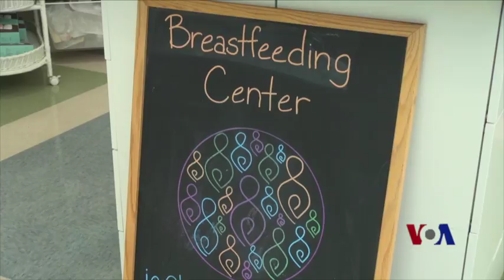世界母乳喂养周今天开始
母乳喂养对宝宝和母亲都有许多好处，世界母乳喂养行动联盟发起了“母乳喂养周”的宣传活动，目的是让社会大众能更了解母乳喂养的重要性，这个活动在今天揭开序幕。